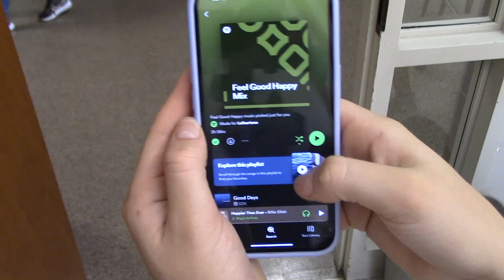"Better Day" - TV & Film II Per. 7